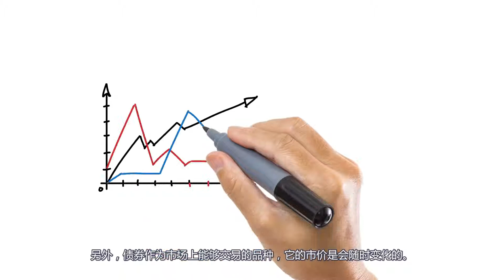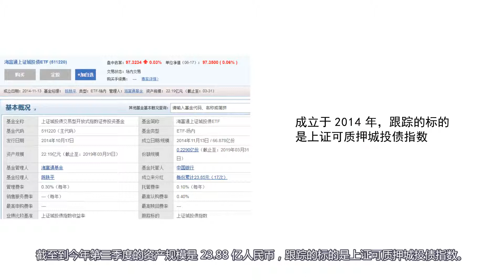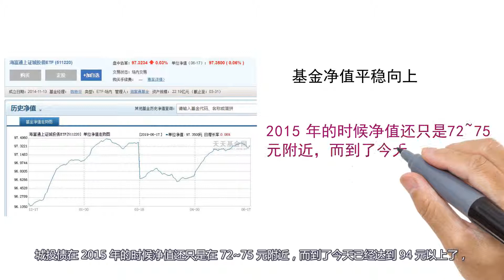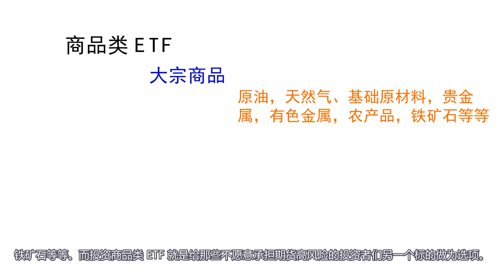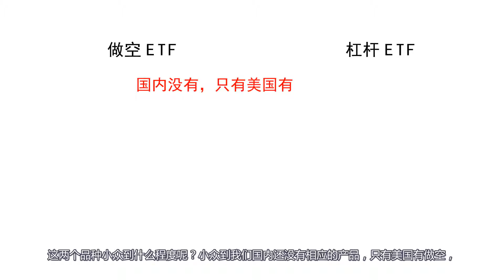【ETF投资理财#007】另类 ETF 投资是什么？如何投资赚钱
关于另类 ETF 投资，所说的就是非传统股票类 ETF 基金。
要知道，市场上除了传统股票类 ETF 之外，其实还有很多不同的 ETF 投资标的，而我们今天主要讲以下 4 种标的：债券类 ETF，商品类 ETF，杠杆类 ETF 以及做空类 ETF。